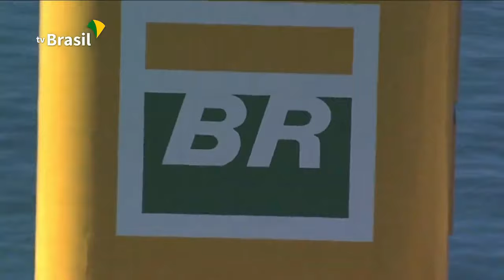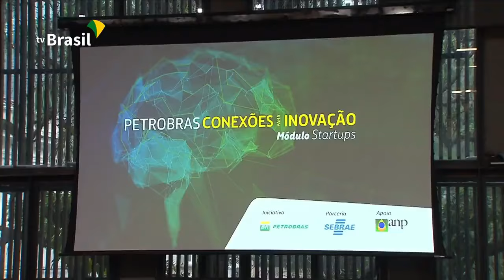Expresso de Notícias (11.07)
- Pioneiro, Brasil investe em pesquisa com Biofármacos

- Projeto quer estimular empresas à exploração de riquezas minerais

- SUS disponibiliza duas vacinas para prevenir Caxumba